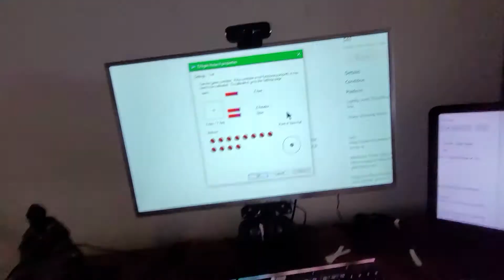Thrustmaster T.Flight Hotas X inputs working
the best joystick experience ever for only $30